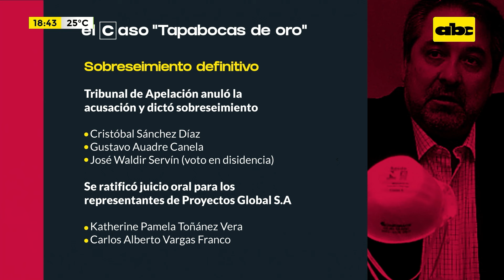El Caso de ‘’Tapabocas de oro’': sobreseimiento definitivo para cinco procesados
El proceso abierto por la escandalosa compra de los llamados “tapabocas de oro” quedó en el opareí. El Tribunal de Apelación en lo penal, tercera sala, acaba de anular la acusación y decretar el sobreseimiento definitivo del extitular de la Dirección Nacional de Aeronáutica Civil (Dinac) Edgar Melgarejo Ginard y otros acusados por el caso.